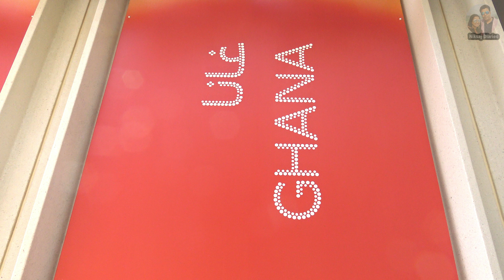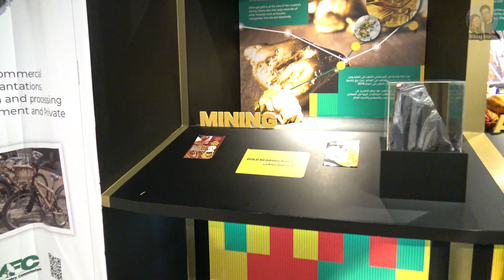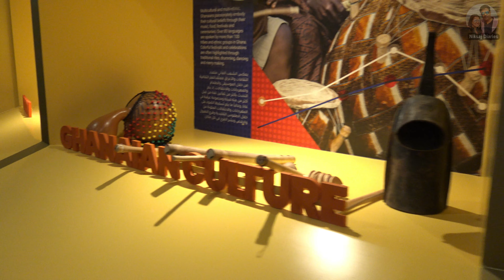ghana expo 2020 | ghana pavilion | dubai expo ghana pavilion